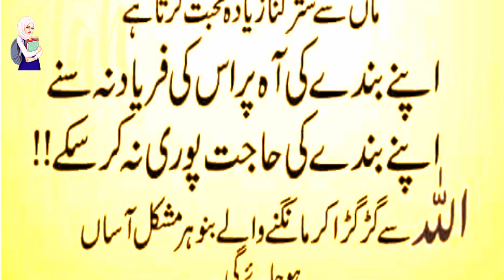Aaj Ki Achi Baatein - Maa ki Mohabbat